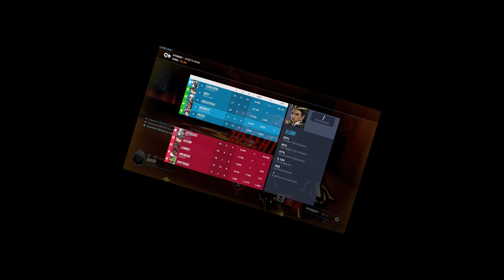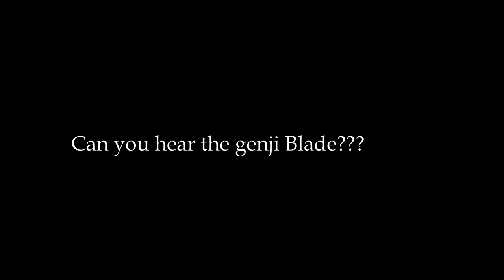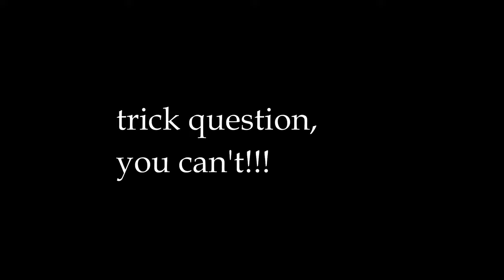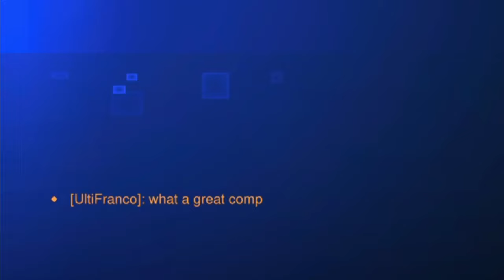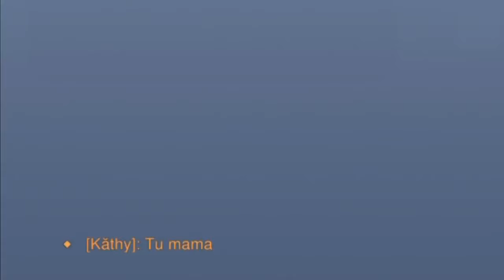The FUNNIEST HERO in Overwatch 2 (Overwatch 2 Funny Moments)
Torb looks funny, wait I mean he's funny, not trying to make fun of him, he is just funny... I hope you enjoy video!

Btw, these videos take a lot of time to make so please like and sub!!!

Phoneboy - Hey, Kid!
lots of Nobonoko for bgm